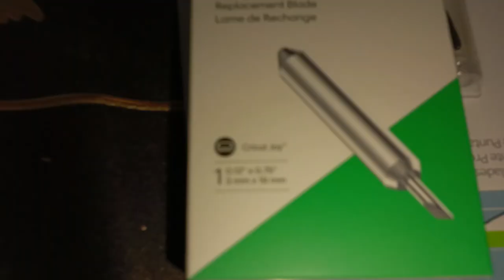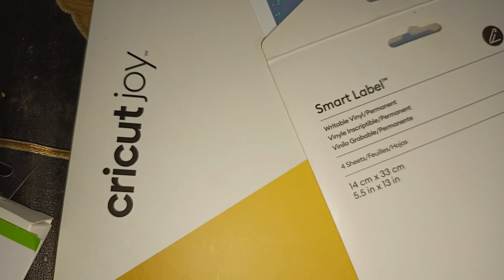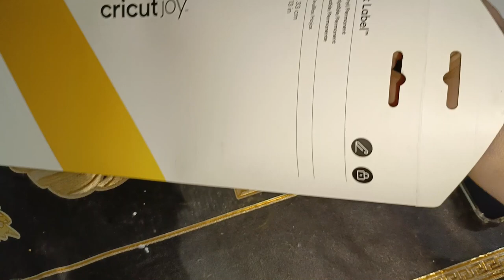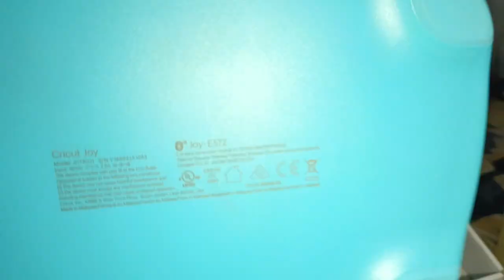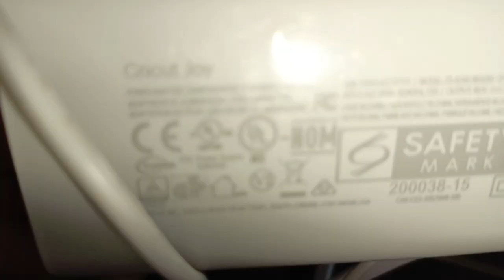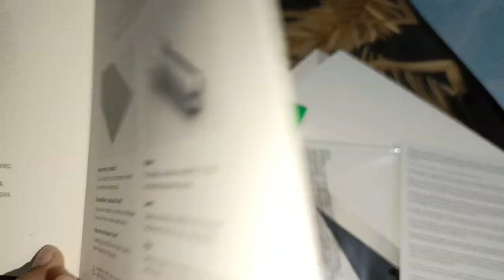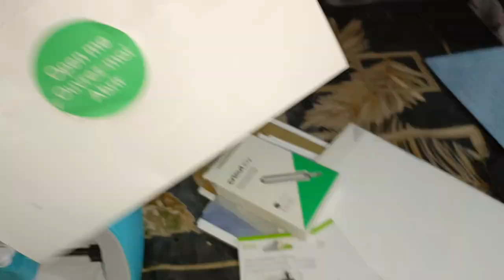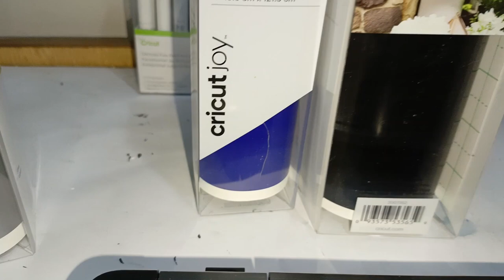Cricut Joy - Machine Introduction